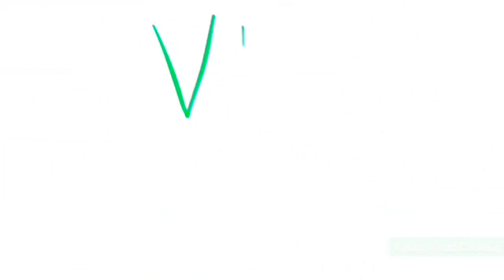Whole goat primitive BBQ prepared and eaten by only two village boys